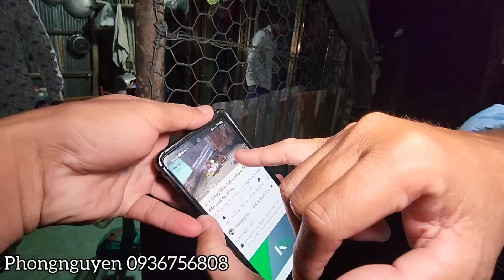Kì lạ nhà tự cháy Gốc Me nở bông tỏa hương giữa đêm.